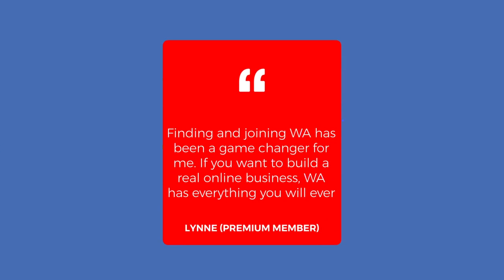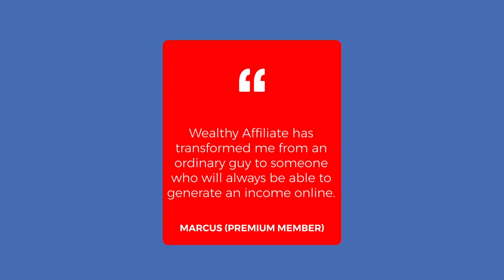How To Make Money Blogging Step By Step - How I Made My First $500 Blogging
how to make money blogging step by step - how to make money blogging | kristabel. in this video  i'll break down a step by step strategy on how to make money from blogging and how doing this took a brand new blog from zero to its first $1 000 within just a few months... make money blogging 💸 7 steps to a successful blog in 2019! in this video i will show you exactly how to make money blogging  even if you're a complete beginner...

the reality is you can make money blogging… you just need to learn how to make money blogging.